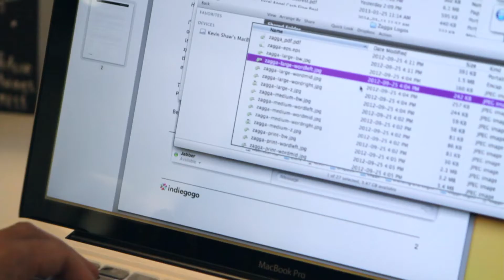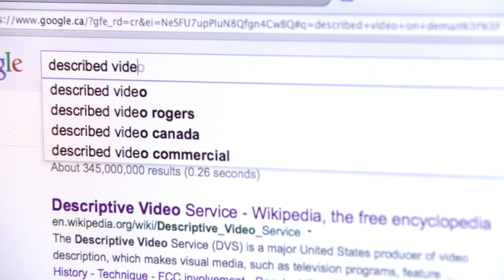DMZ Founder Talk | Kevin Shaw, Founder at Zagga Entertainment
Zagga Entertainment is creating a fully accessible video-on-demand subscription service with first-rate movies and TV shows featuring high-quality described video — uncut and commercial-free.